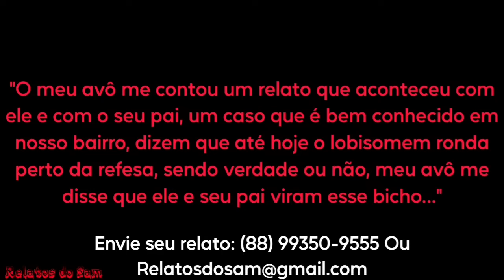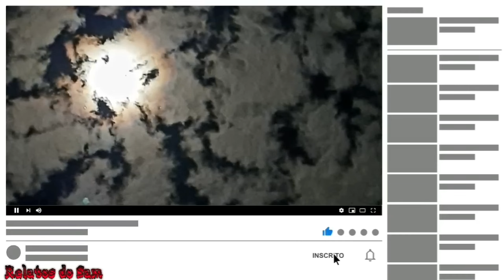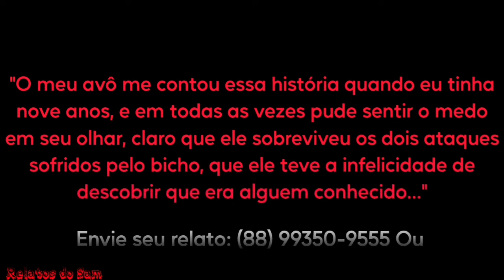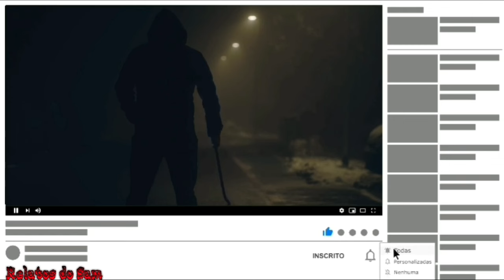Um Lobisomem Correu Atrás de Mim e do Meu Pai